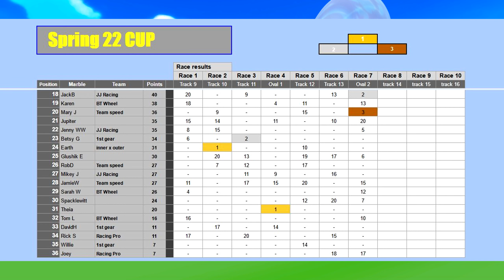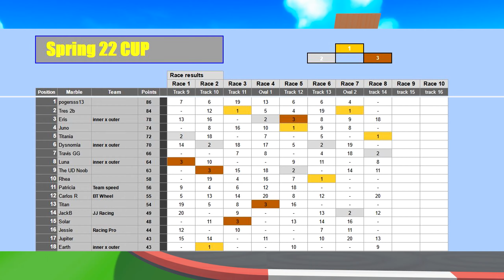Spring22 Cup Race 8 - Marble World Racing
Do you want to join races?